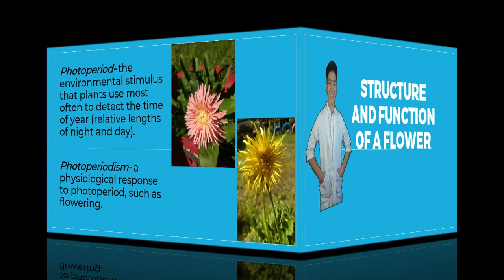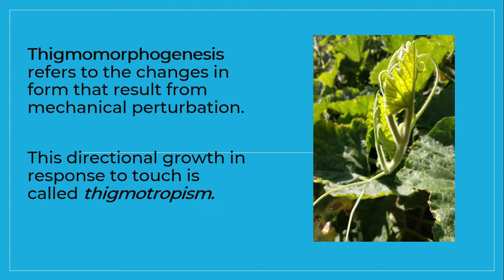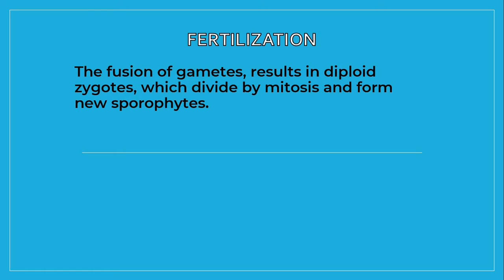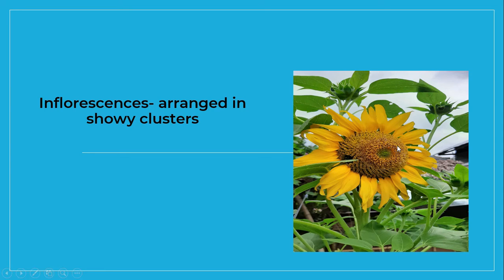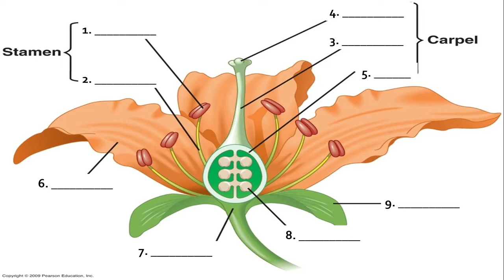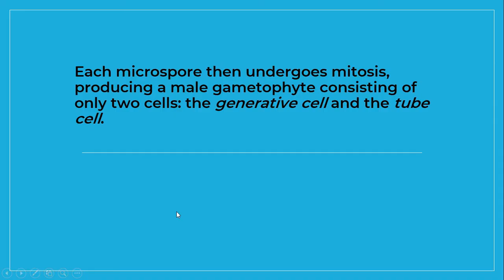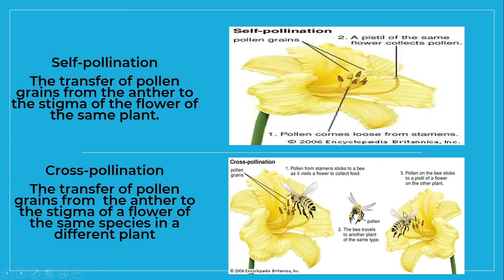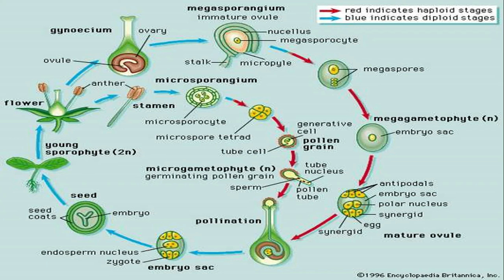Structure and Function of Flower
What is your favorite flower?  Do you know that there are types of flower based on their structure?

In this video, the students will understand the parts and functions of a flower, types of flower according to their parts, the development between male and female gametes and the pollination and fertilization.